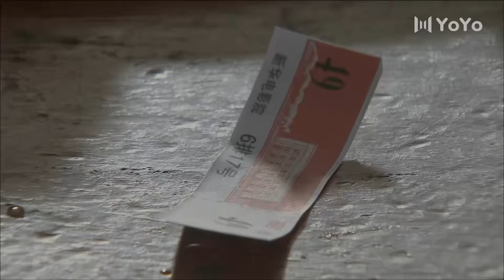【理想愛情】美女廠花主動搭訕工人婉拒其他人追求，沒想到男主竟然不為所動｜吳秀波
劇原名：請你原諒我
主演：
類型：愛情
上世紀80年代正是高考恢復後第一批畢業生施展抱負的時代，也正是舊觀念和新思維的碰撞期。在這個不斷變遷發展的年代裏，80年代的愛情自然也體現那個時期的特性。
故事以上世紀70年代高考恢復為背景，圍繞幾名大學生的感情糾葛展開，通過講述他們在以後數年彼此間錯綜複雜的生活和情感境遇，展現了上世紀八十年代獨有的人文風貌。徐天、何佳、吳晴、梅果、陸廣滬等一群青春如火的年輕人，在不斷變遷發展的80年代裏，不斷奮鬥尋找著自己人生的夢想。
這群年輕人隨著時代的變遷，在太多的過錯和太多的遺憾中不斷地成長與成熟。他們朝著自己的目標在不斷地奮鬥，在經歷了情感、事業甚至死亡的洗禮後，他們找到了自己的位置和實現了青春的夢想。